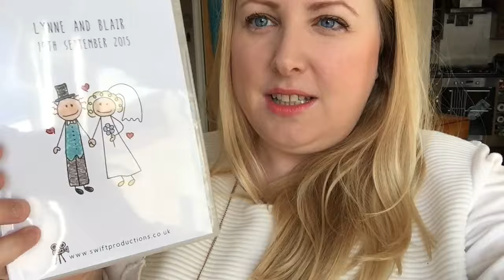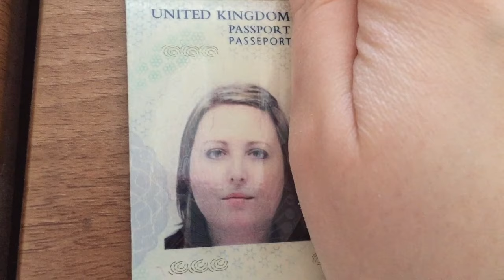Weekly Vlog #23: Sorting My Life Out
This week I try to get my life in order, starting with fiiiinally changing my name and applying for a new passport (riveting stuff).  In more exciting news, our wedding DVD arrives, and there's an edited highlights video linked at the end!